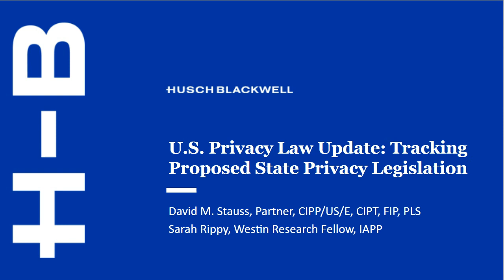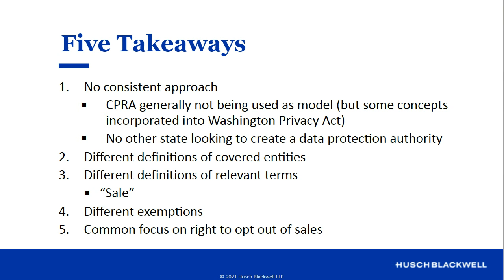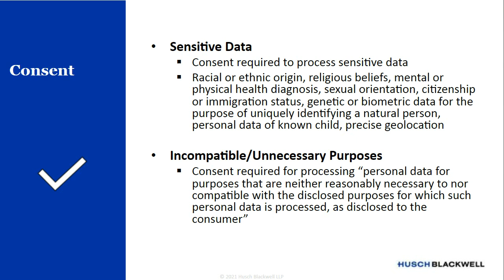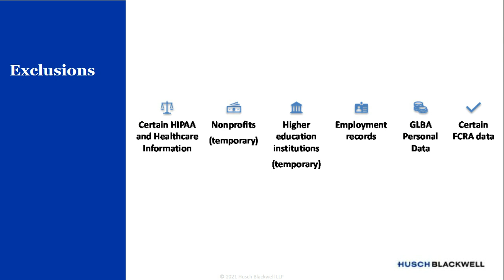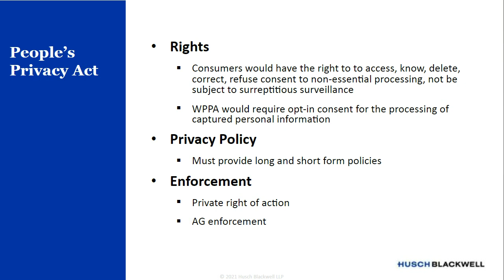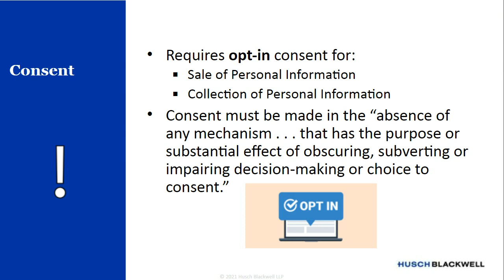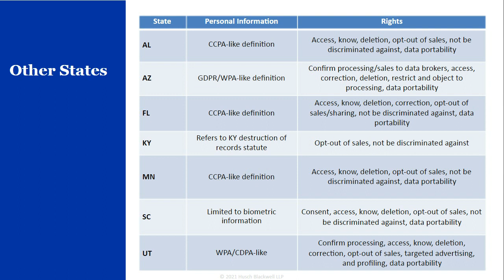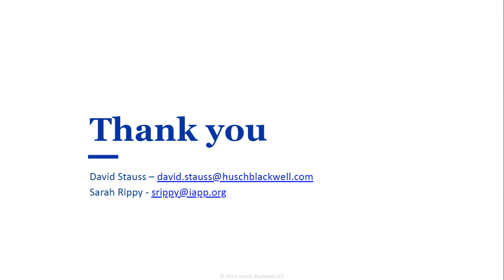U.S. Privacy Law Update: Tracking Proposed State Privacy Legislation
With state legislatures reconvening for 2021, numerous states already have seen California Consumer Privacy Act-like privacy legislation proposed, including Washington, New York and Minnesota. Other states are expected to follow. Will this be the year another state (or states) joins California and enacts consumer privacy legislation? During this webinar, we will provide an overview of this rapidly-changing privacy law landscape so your business can be prepared for what's to come.